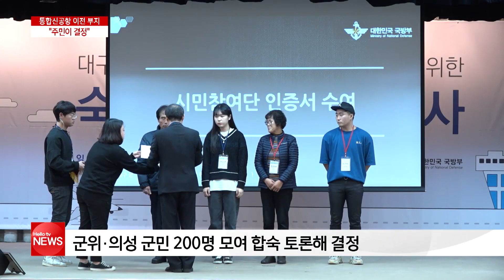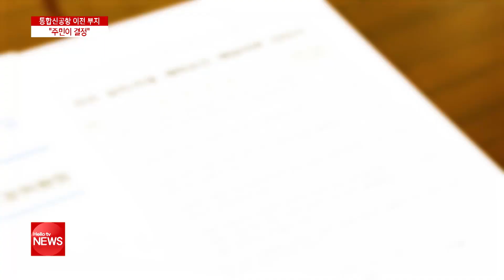통합신공항 부지 선정, '주민 손으로'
대구경북 통합신공항을 지을 땅을 선정하는 기준이 마련되면서 사업 추진에 청신호가 켜졌습니다.  국방부는 오는 1월 21일 진행될 주민 투표를 바탕으로 최종 부지를 선정할 계획입니다.